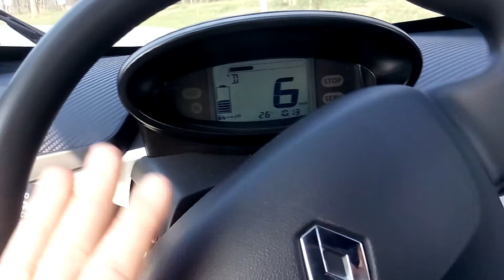Renault Twizy (1/3)